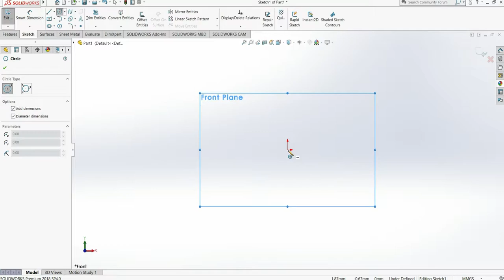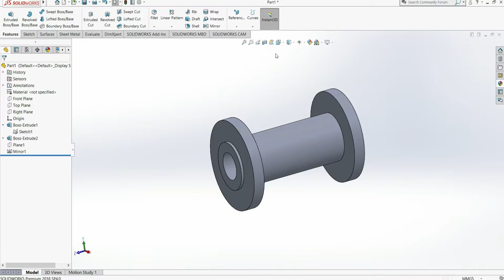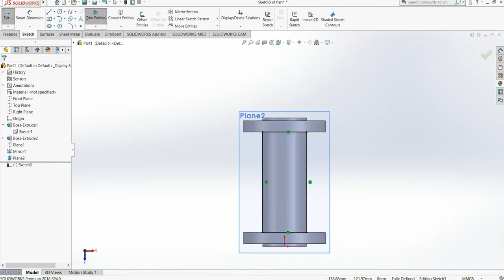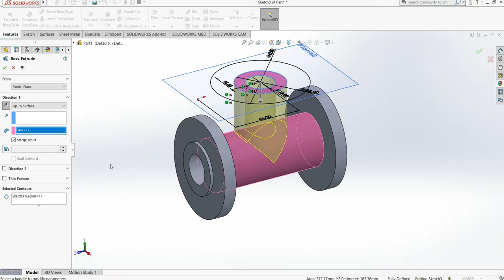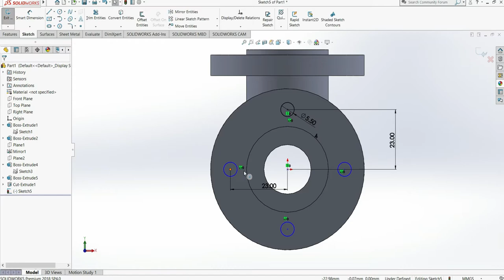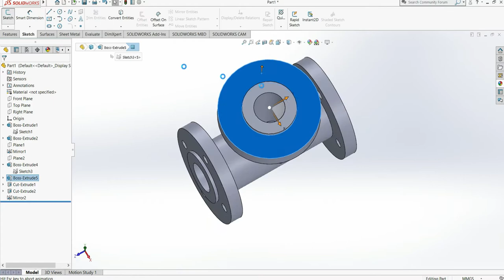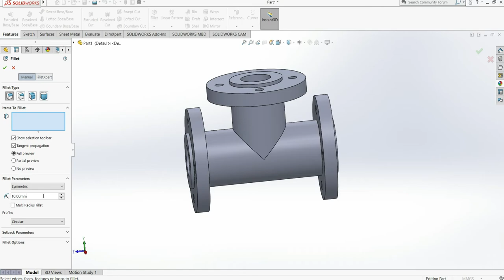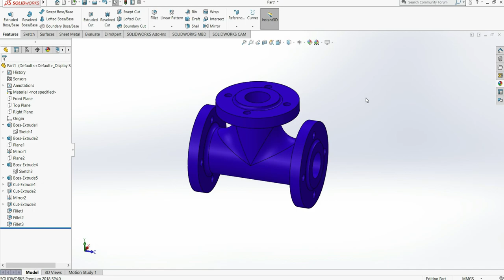Check Valve In Solidworks | Exercise No. 8 | Solidworks Advanced Tutorials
In This Solidworks Advanced Tutorial You Will Learn Ho to Design Check Valve using Commands like;
1. Mirror
2. Circular Pattern
3. Extruded Boss Base Upto Surface
4. Extruded Cut

This Beginners to Advance Exercise will help you to understand usage of various commands and tricks.

Plz Do Check our Solidworks Playlist for Beginners to Advance